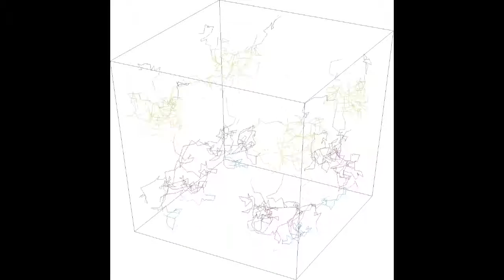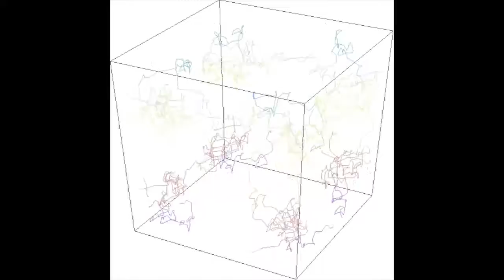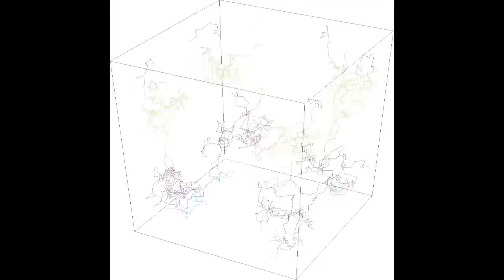animations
John McCorkindale  and Steve Haynes music: Blueberry jam  behind fractal and polyhedral and surfaces animations...